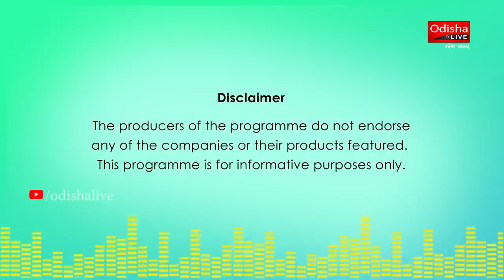Subroto Bagchi with CyGenica CEO & CSO Nusrat Sanghamitra | Startup Story Ep 4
Meet Nusrat Sanghamitra, CEO & CSO of CyGenica in a free wheeling chat about her entrepreneurial journey, with Subroto Bagchi. Watch StartupStory EP4 in association with Startup Odisha on OdishaLIVE Facebook & YouTube channels.

ଦେଶ ବିଦେଶରେ ନାଁ କରିଥିବା ଓଡ଼ିଆ ଷ୍ଟାର୍ଟଅପ୍ ପ୍ରତିଷ୍ଠାତାଙ୍କ ସ୍ୱପ୍ନ, ସଂଘର୍ଷ ଓ ସଫଳତାର କାହାଣୀକୁ ନେଇ ‘ଓଡ଼ିଶାଲାଇଭ୍’ ପ୍ରସ୍ତୁତ ୱେବ୍ ସିରିଜ୍ - ‘ଷ୍ଟାର୍ଟଅପ୍ ଷ୍ଟୋରି’

ଉପସ୍ଥାପନା: ସୁବ୍ରତ ବାଗ୍‌ଚୀ, ଅଧ୍ୟକ୍ଷ, ଓଡ଼ିଶା ଦକ୍ଷତା ବିକାଶ କର୍ତ୍ତୃପକ୍ଷ

ଏଥରର ଅତିଥି: ‘ସାଇଜେନିକା’ର ସିଇଓ ଏବଂ ସିଏସଓ, ଓଡ଼ିଆ ମହିଳା ଉଦ୍ୟୋଗୀ ନୁସରତ୍ ସଂଘମିତ୍ରା

‘ଷ୍ଟାର୍ଟଅପ୍ ଷ୍ଟୋରି – ଯୁବ ଓଡ଼ିଆ ଉଦ୍ୟୋଗୀଙ୍କ ସ୍ୱପ୍ନ, ସଂଘର୍ଷ ଓ ସଫଳତାର କାହାଣୀ
Startup Story – The journey of Young & Innovative Odia startup entrepreneurs

ପ୍ରସ୍ତୁତି: ଓଡ଼ିଶାଲାଇଭ୍‌ | Produced by: OdishaLIVE

ସହଭାଗିତା: ଷ୍ଟାର୍ଟଅପ୍ ଓଡ଼ିଶା | In Association with: Startup Odisha

ଇଣ୍ଡଷ୍ଟ୍ରି ପାର୍ଟନର: ଇମ୍ଫା, ଟାଇ ଭୁବନେଶ୍ୱର, ଫିକି
Industry Partners: IMFA, TiE Bhubaneswar Chapter & FICCI

ରେଡିଓ ପାର୍ଟନର: ରେଡିଓ ଚକଲେଟ ୧୦୪ ଏଫ୍ଏମ୍
Radio Partner: Radio Choklate 104 FM

କମ୍ୟୁନିଟି ରେଡିଓ ପାର୍ଟନର୍: ରେଡିଓ ନମସ୍କାର, ରେଡିଓ ସୁରଭି, ରେଡିଓ ବୁଲ୍‌ବୁଲ୍
Community Radio Partner: Radio Namaskar, Radio Surabhi, Radio Bulbul

ପ୍ରିଣ୍ଟ ପାର୍ଟନର୍: ସମ୍ବାଦ | Print Partner: Sambad

0:00 Introduction
8:32 Failure: Strong Pillar
10:50 Why Cancer
14:72 Cygenica: Uniquely distinct
18:01 The Journey
21:00 Crucial note for entrepreneurs
24:58 Cygenica’s Today, Tomorrow
29:21 Financial story
30:05 Barriers
34:09 Challenges and approach
37:10 Message for the Futurepreneurs

An OdishaLIVE Web Production.

Bhubaneswar-751017 (Odisha).